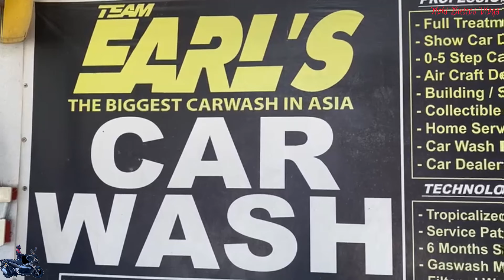Ligo din si ADV pag may time